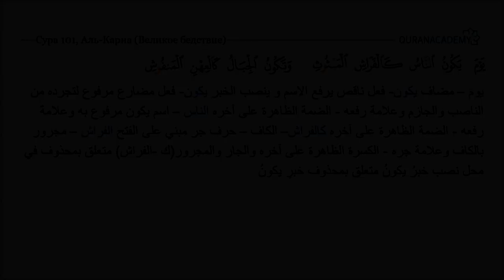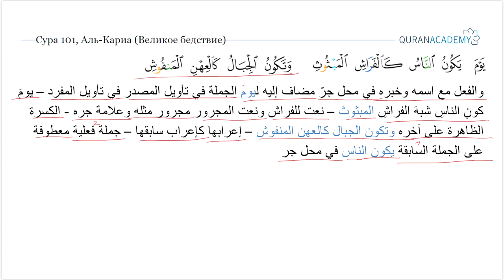Грамматический разбор суры аль-Кариа (Великое бедствие) - часть 3